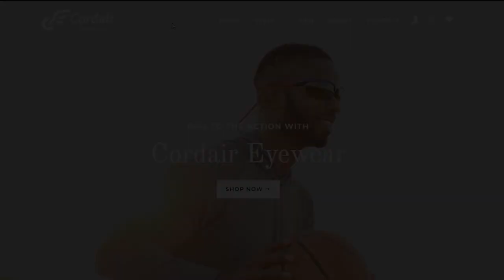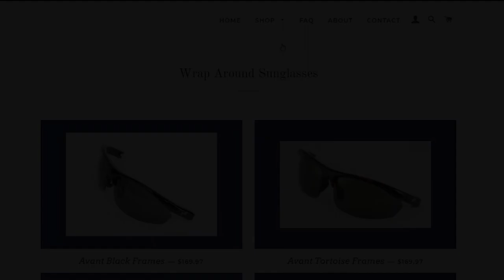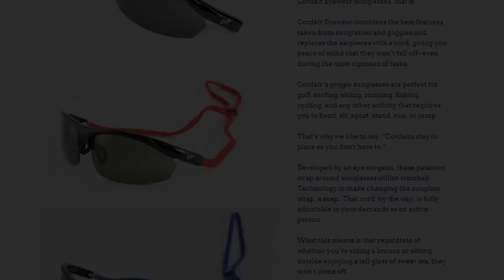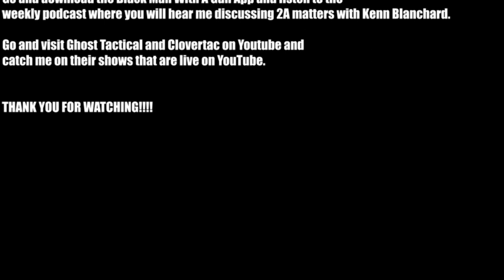M-W Tactical Product Review - Cordair Eyewear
Here Michael Woodland is discussing some eye protection from a new company. The company Cordair Eyewear has developed a product that has the potential to catch around the active sporting community. Give us your take on the pros and cons of your current eyewear for either on the range or for your sport of choice.

M-W Tactical Productions
Credit: Michael Woodland

FOLLOW US ON:

GunStream.com: MunitionsWeaponsTactical
GunTube.org: M-W Tactical
UGEtube: M-W Tactical